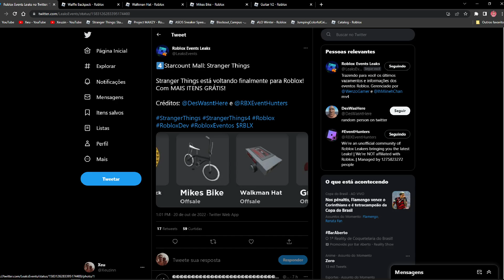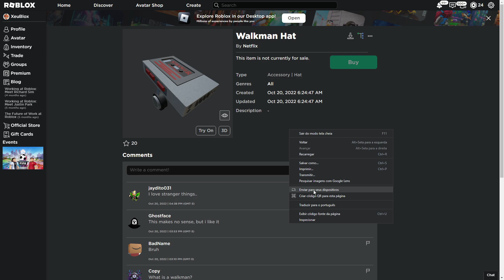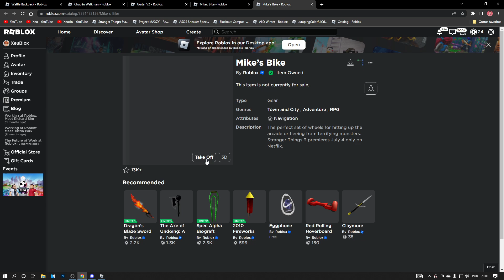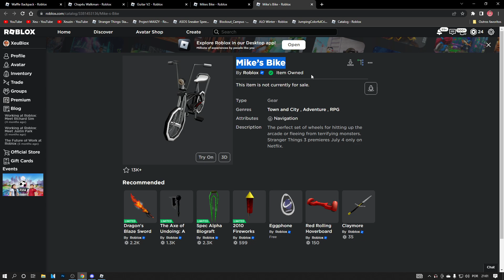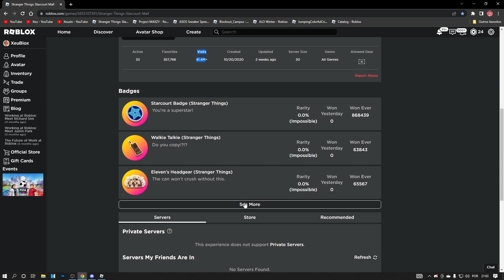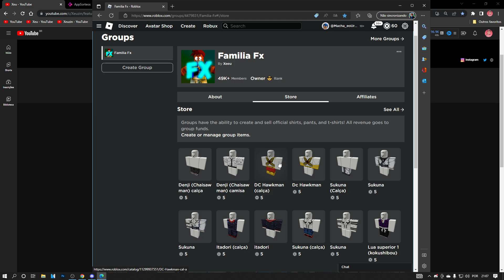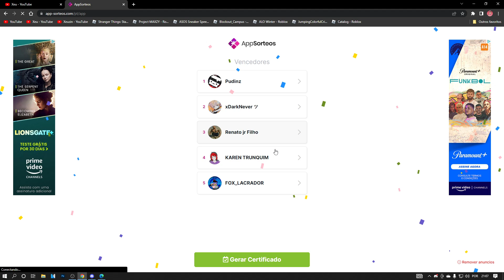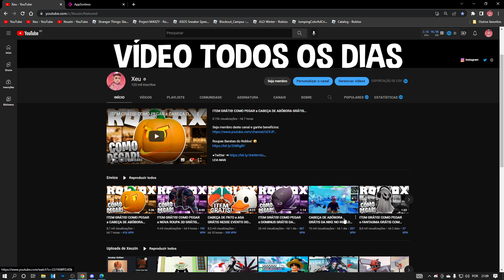ITEM GRÁTIS PARA VOCÊ DO STRANGER THINGS! ROBLOX